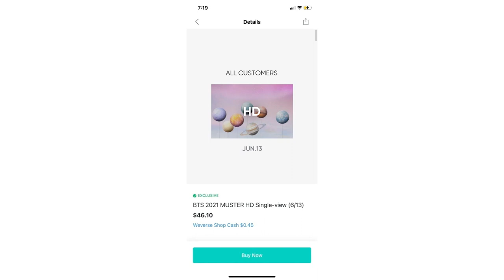[DE ÚLTIMO MINUTO] SE CASAN! JIMIN y RM juntos! revela nuevo color de cabello! SUGA es VISTO con...